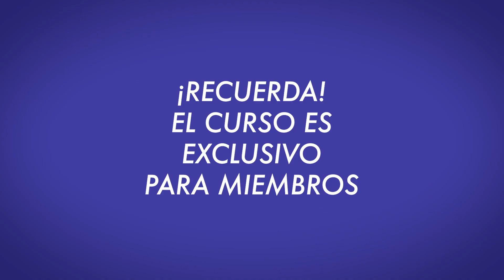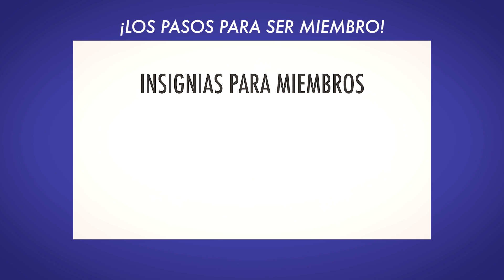Video 4 Ya Disponible | Curso Teología del Cuerpo para Todos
¡Forma parte de esta comunidad donde obtendrás beneficios exclusivos! ¡Juntos haremos cada vez más y mejores videos!

Apóyanos vía Yape: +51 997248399
* Con tu apoyo haremos más contenido como este y más música *